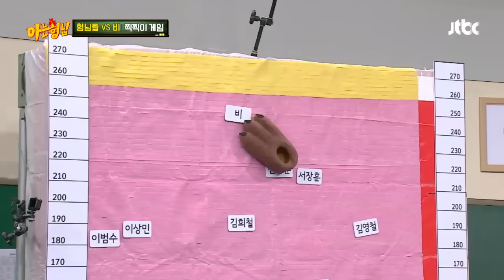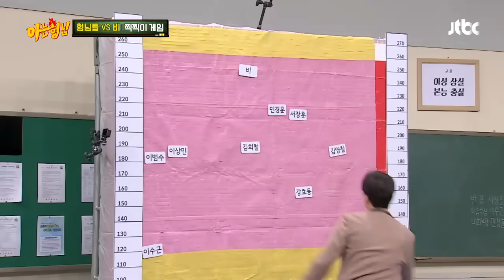[명장면] 정지훈(Rain)의 딛고→옆차기(!) 내가 방금 뭘 본거지…? 아는 형님(Knowing bros) 167회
찍찍이 신발을 신고 날아오른 정지훈!
조심스레 달려가선... 딛고→옆차기
신기술로 240m 대기록 경신한 정지훈!